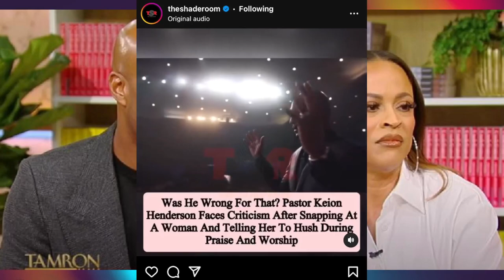What were they thinking? Whoopi, Marlon & Shaunie want you to know...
Actress/TV host Whoopi Goldberg, Comedian actor Marlon Wayans, and Basketball Wives producer Shaunie Henderson want you to know that they're willing to embarrass themselves just to sell some books. Plus, is Shaunie and her new pastor husband, Keion Henderson scamming the church? Let's discuss!